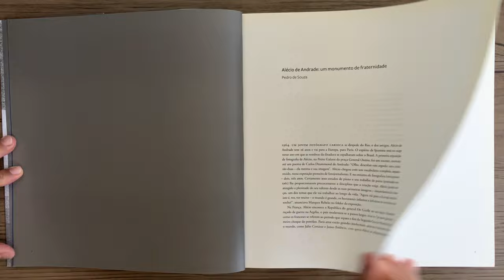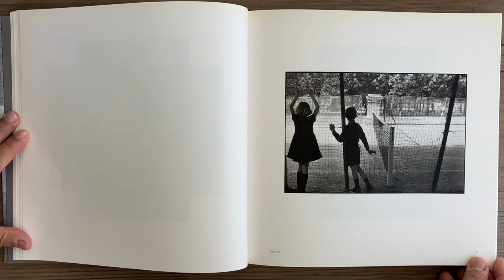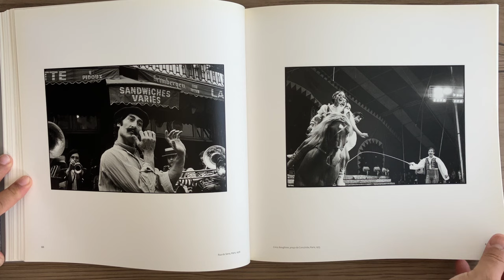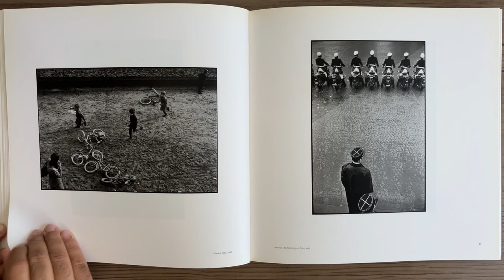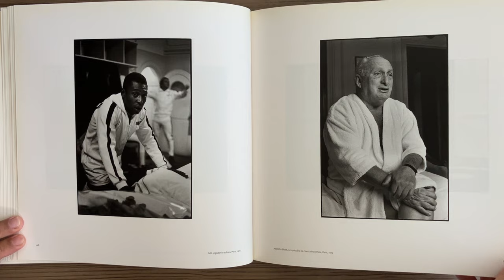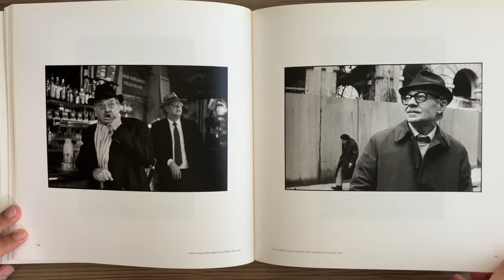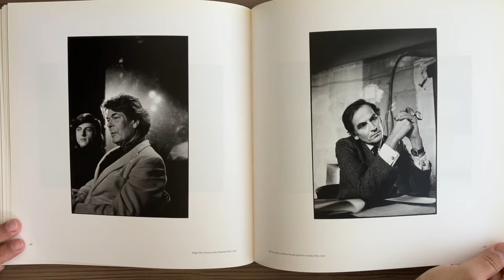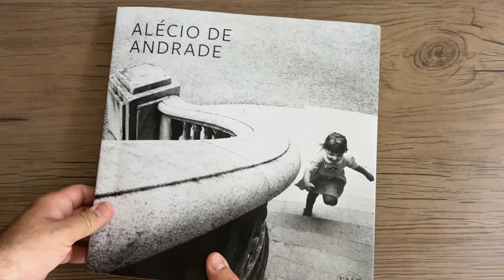ALÉCIO DE ANDRADE Alécio de Andrade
ALÉCIO DE ANDRADE - Alécio de Andrade - São Paulo: Instituto Moreira Salles, 2009.

O talento múltiplo – foi também poeta e pianista amador – e a personalidade expansiva de Alécio impulsionaram sua carreira desde cedo. Logo após publicar poesias em suplementos literários cariocas no começo dos anos 1960, tornou-se amigo de escritores consagrados como Marques Rebelo e Carlos Drummond de Andrade, que em 1964 já o louvava, em poema publicado no Jornal do Brasil, como um fotógrafo de “dom sublime”. Nessa época, obteve do Ministério da Educação e Cultura o apoio para sua primeira exposição individual, Itinerário da infância, e viajou com ela até Paris, onde uma bolsa de estudos do governo francês o estimulou a ficar por algum tempo. Tempo que se prolongaria por toda a vida.
Foi correspondente da revista Manchete na capital francesa de 1966 a 1973 e, de 1970 a 1976, membro associado da famosa agência Magnum, que tivera entre seus sócios-fundadores Henri Cartier-Bresson – de quem Alécio se tornou amigo e com quem compartilhava a paixão pela câmera Leica e o fascínio pelo chamado instante decisivo.
Publicou em alguns dos principais órgãos de imprensa do Brasil, da Europa e dos EUA. Tornou-se amigo do romancista americano James Baldwin e do pianista austríaco Alfred Brendel, incorporando-os a uma galeria de retratados em que figuram ainda Jean-Paul Sartre, Simone de Beauvoir, Susan Sontag, Jean Genet, Michel Foucault, Arthur Rubinstein, Pierre Cardin e todos os principais nomes da cultura brasileira que passaram por Paris nos anos 1970.
Em 1981, já estabelecido como cronista visual da cidade, Alécio coassinou, com o escritor argentino Julio Cortázar, também “parisiense”, o premiado livro Paris ou la vocation de l’image [Paris ou a vocação da imagem]. Em 1992, com bolsa da fundação Crédit Lyonnais, deu início ao minucioso estudo fotográfico sobre o Louvre, ao mesmo tempo em que vasculhava seu arquivo em busca de imagens antigas sobre o tema – como o famoso instantâneo de 1970 em que três freiras de negro se absorvem na contemplação da nudez de As três Graças, tela de Jean-Baptiste Regnault.
IMS